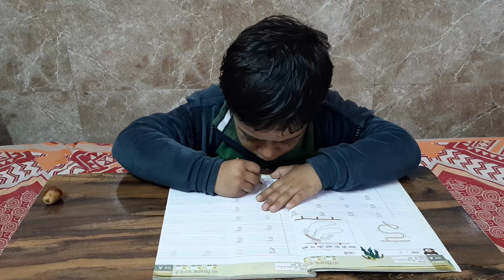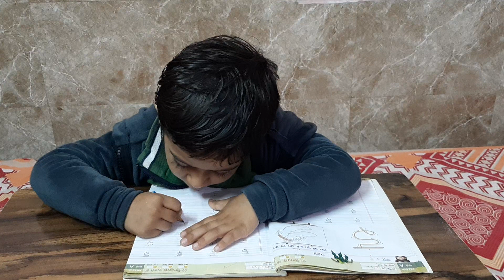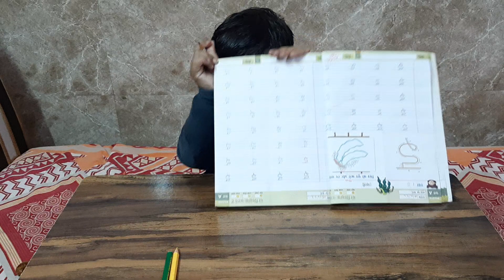इ वर्ण लिखना सीखे ।